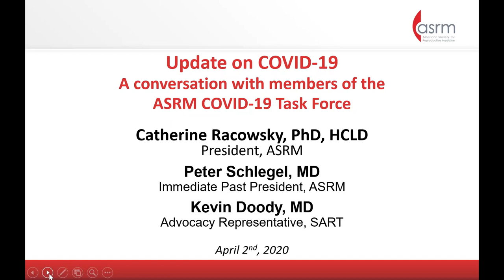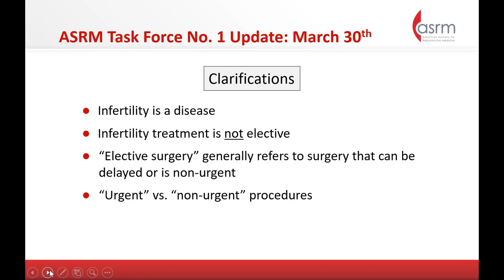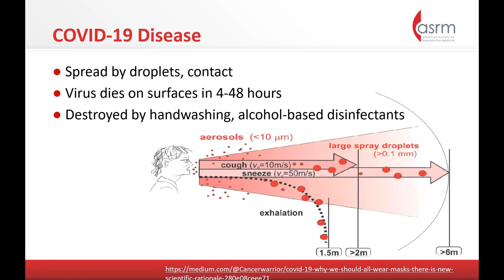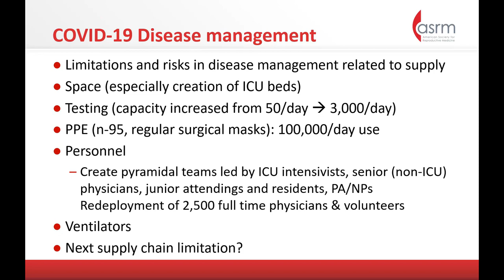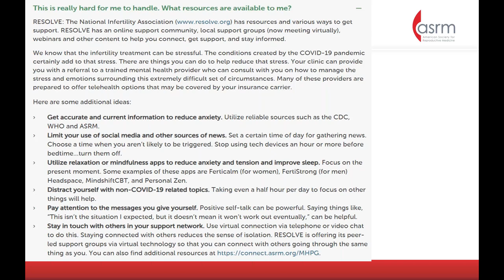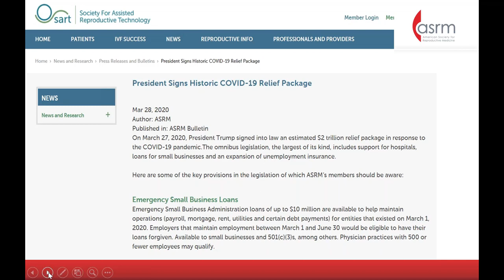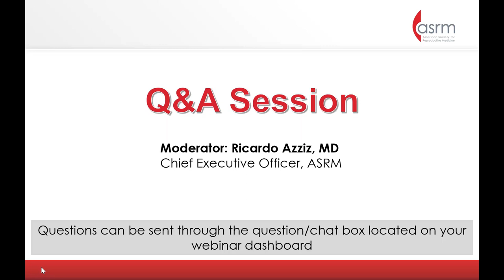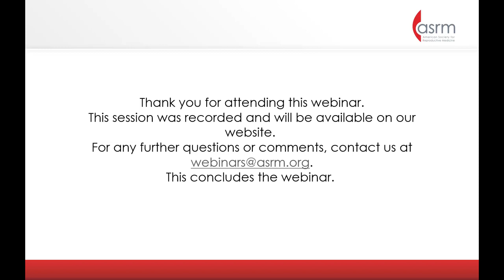Update on COVID-19: A conversation with members of the ASRM COVID-19 Task Force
ASRM Patient Management and Clinical Recommendations During the Coronavirus (COVID-19) Pandemic: A Discussion with Task Force Members

Presenters include ASRM COVID-19 Task Force members:
• Catherine Racowksy, Ph.D., President of ASRM and Chair of the ASRM COVID-19 Task Force
• Peter Schlegel, M.D., Immediate Past President of ASRM
• Kevin Doody, M.D., Patient Representative for SART

Followed by a Q&A Session